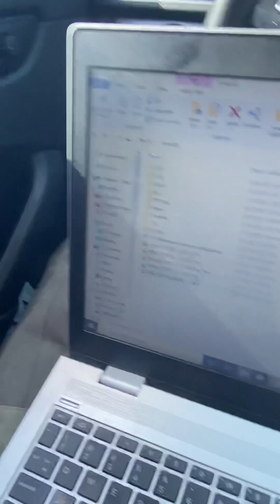Kernan LBSF - Winter Shark Fishing Matagorda, TX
Caught my biggest shark yet, a 87” Sandbar. I caught him at 450m drop using a half of a jack as bait. I quickly unhooked and released and swam away healthy. I have never hurt a shark and always get them back in the water as fast as possible. This video shows how one person can safely catch and release a shark.